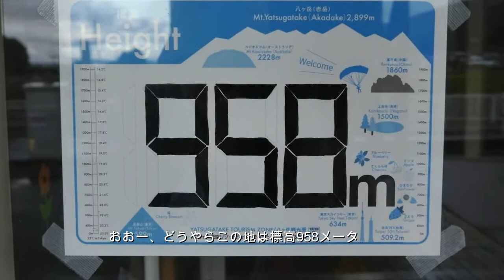おかちゃん動画 八ヶ岳シンポジューム イベント前日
八ヶ岳シンポジュームが、9月18日にツインドーム龍宮にて行われました。　その前日にお泊りしておりました。　ちょうど、台風１８号が通過中。　龍神さまのおかげで、イベント当日は　日本晴れとなったのでした。